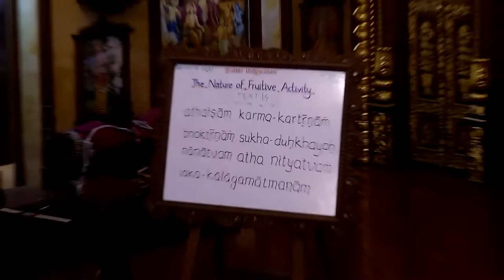Gaur Hari Prabhu Lecture on Vaishnav Acharya Deal With Cool Head and Warm Heart at ISKCON Chowpatty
Srimad Bhagvatam Class 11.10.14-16 by Gaur Hari Prabhu at ISKCON Chowpatty on 14th June 2018